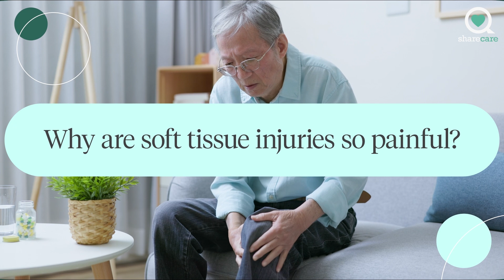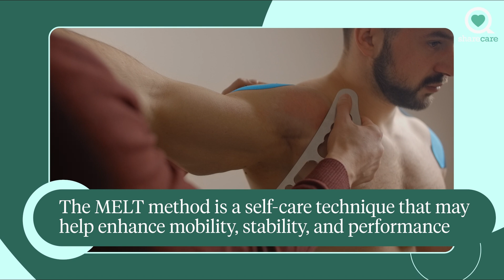Why Are Soft Tissue Injuries So Painful? | Ask The Experts | Sharecare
Learn why soft tissue injuries cause so much pain.

Why Are Soft Tissue Injuries So Painful?